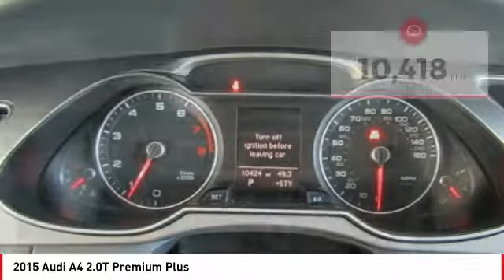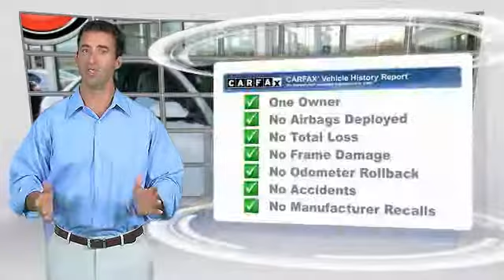2015 Audi A4 Seaside CA U27463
2015 Audi A4 2.0T Premium Plus

Cardinale GMC
2 Heitzinger Plaza

CARFAX One-Owner. White 2015 Audi A4 Premium Plus FrontTrak CVT with Multitronic 2.0L 4-Cylinder TFSI DOHC RARE HARD TO FIND. HURRY!!!, ONE OWNER, SUPER LOW MILES!!!, SERVICE RECORDS AVAILABLE, LEASED VEHICLE, SERVICED REGULARY, BLUETOOTH, LEATHER, CVT with Multitronic. Recent Arrival! 32/24 Highway/City MPG Reviews: High-quality cabin; comfortable ride quality; less expensive than some rivals. Source: Edmunds Audi continues its streak of sleek curves, single frame grilles and athletic style with the 2015 A4, and continues to be offered in three trim levels. Its interior is leather down to the wrapped, multi-functioning steering wheel. The center console, dashboard and door feature aluminum inlays. Sunroof, driver and passenger sun visors with vanity lighted mirrors and power windows with pinch protection are all standard features. LED headlights with daytime running lights are also enjoyed at every level.. For the tech enthusiasts, the option is available to turn your steering wheel into a Wi-Fi hotspot that highlights Audi Connect and Google Earth for navigation, news and weather. For adrenaline junkies, the A4 offers a revised 2.0-liter TFSI engine that presents agility and efficiency, direct injection and turbo charging while also providing fuel economy. Diesel fans are in luck, a diesel engine is optional for 2015. When used as a more compact family sedan, the Audi A4 offers an array of safety features including lower anchors and tethers for children s car seats, safety belt reminders for front passengers and a thorough range of airbags that will unlock the car when deployed (driver and front passenger dual-stage with detection system, front thorax side, and head curtains). The A4 also has four-wheel antilock brake system with electric brake-pressure distribution and brake assist. Source: The Manufacturer Summary Vehicle price and availability are subject to change without notice.